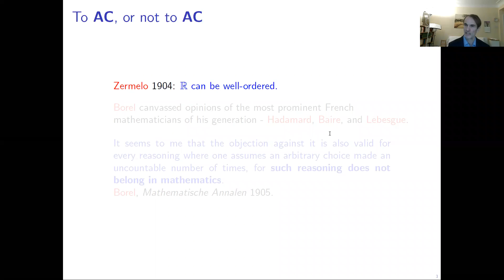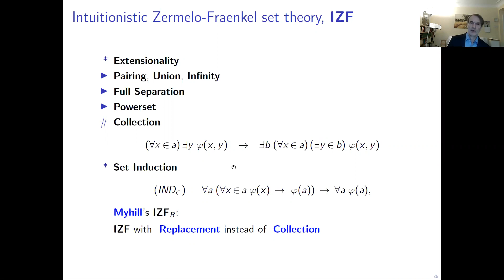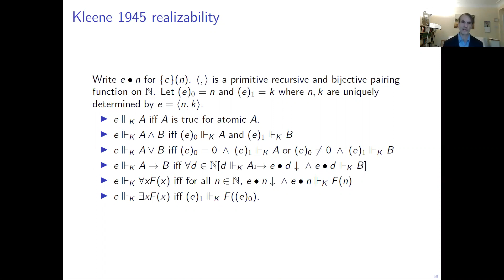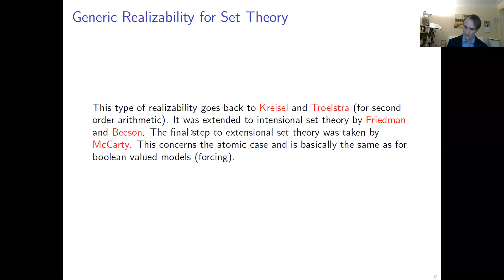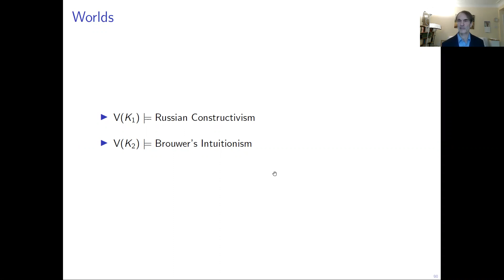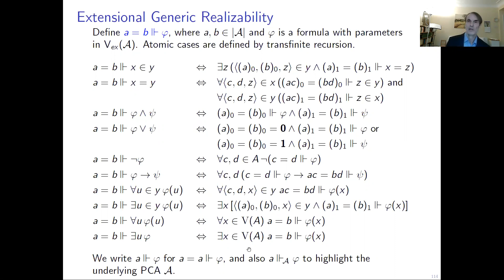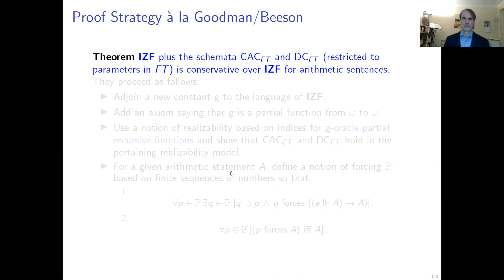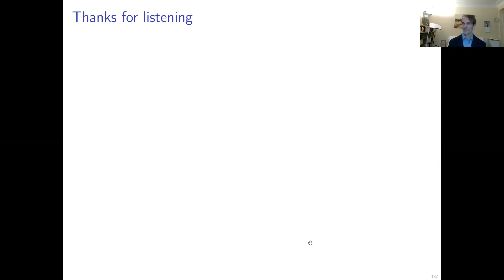Far Beyond Goodman's Theorem?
Michael Rathjen, October 21st, 2020